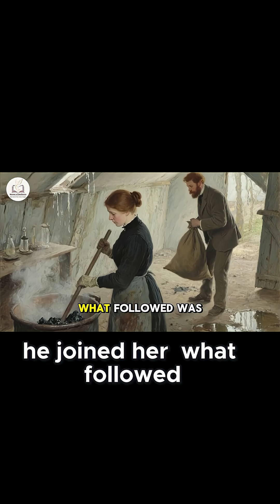The Ultimate Power Couple: Marie & Pierre Curie's radioactive love story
Before "power couples" were a thing, there were Marie and Pierre Curie. Theirs wasn't just a marriage; it was a revolutionary scientific partnership built on mutual respect, shared obsession, and profound love. Together, in a leaky shed laboratory, they discovered two new elements and changed the world of science forever. This is the story of the love that literally lit up the dark.

💖 Their story is even more incredible than you know.